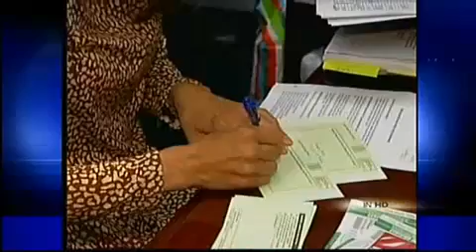ktvu 2 Segment- Falling Behind in Battle Against Hepatitis B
KTVU's John Fowler explores the impact of Hepatitis B in the Bay Area.